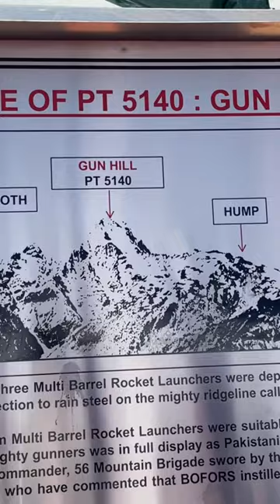Bofors Gun fired on these point in the war of kargil